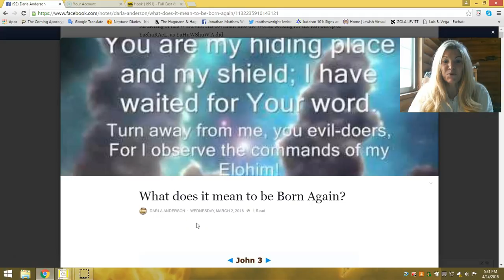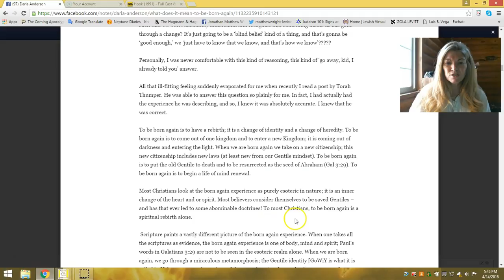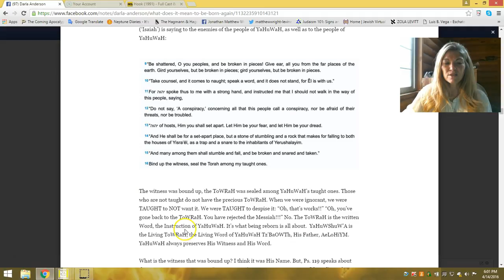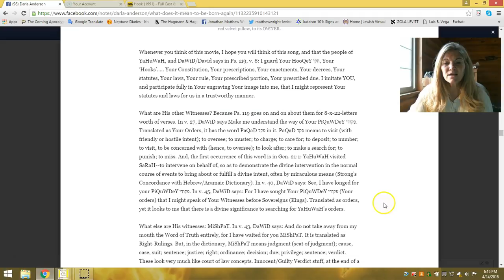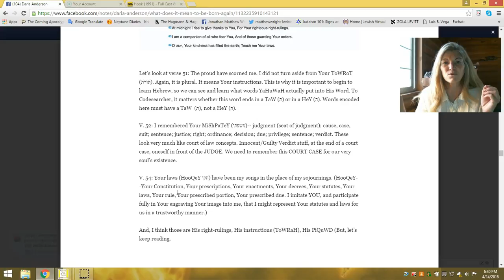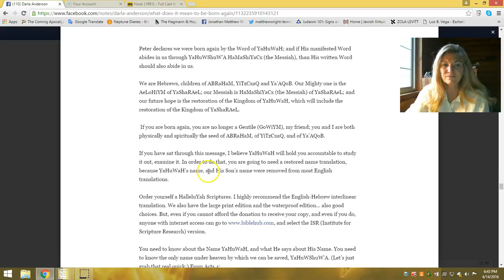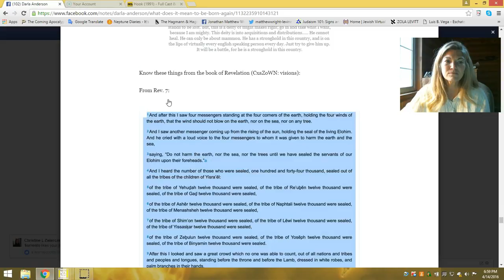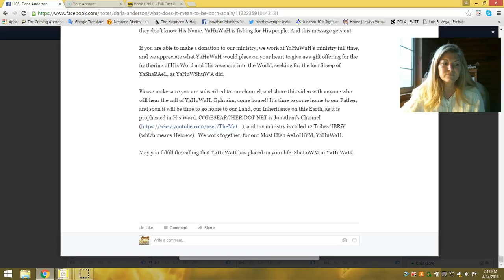Born Again....What Does It Mean To Be Born Again?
Restoration #4: Being Born Again... What does it mean?  How do we know that we are born again? Is it a spiritual feeling or can it be verified to us in our natural daily walk? We look at what the Scriptures say about being born again, we look at the ancient paths of the Hebrew Scriptures, and we look through some of the conversations of YaHuWShuW'A, the writings of.Peter, Paul, and John. In this video, I shared the song Hook Hook Show us the Hook.